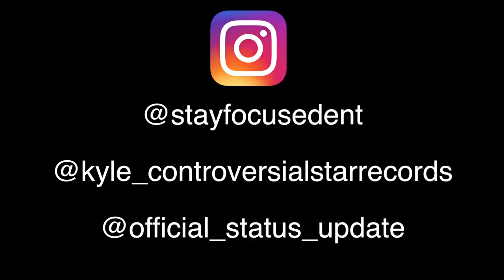Jerry Indiana Speaks On, Booking Major Events, Gary Genesis Center On Bad Business & Future Projects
Jerry Indiana Speaks On His Career, Booking Major Events, & Future Projects- (Status Update Exclusive)